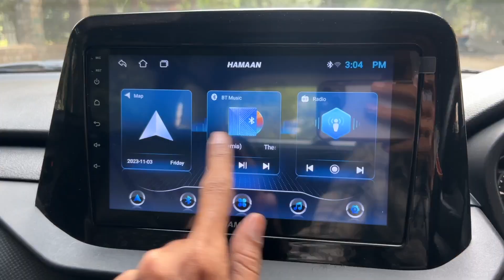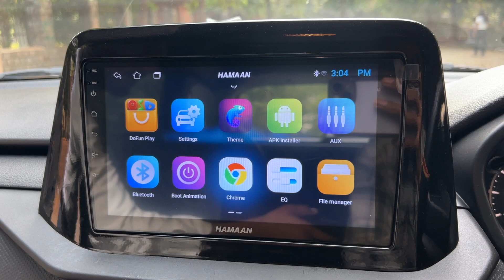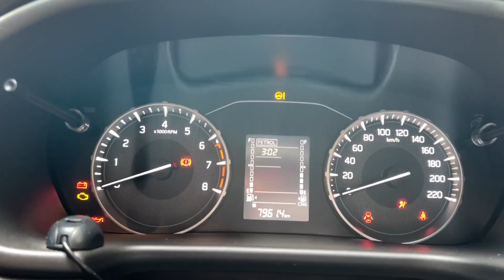Brezza CNG के इस Customer को सुन समझकर ही लेना 🔥 Build Quality और Mileage हर बात बतायी ॰ Brezza CNG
Hello everyone, welcome to an in-depth ownership review of the 2023 Maruti Suzuki Brezza equipped with a factory-fitted CNG kit. Specifically, we'll be focusing on the LXI variant. The owner has also made some additional aftermarket and dealer-installed modifications, so we'll delve into those as well. Our primary objectives are to determine the overall cost of ownership and gauge the owner's satisfaction with this vehicle.

Introduction:
The Maruti Suzuki Brezza has long been a popular choice in the compact SUV segment, known for its blend of style, affordability, and fuel efficiency. In the year 2023, Maruti Suzuki introduced a CNG variant of the Brezza to cater to the environmentally conscious consumers. The LXI variant is the base model and serves as a cost-effective entry point for those looking to own a compact SUV.

Cost Analysis:
To begin with, we will break down the costs associated with owning this Brezza CNG LXI. This will include the initial purchase price, on-road costs, registration, and any additional expenses related to the aftermarket and dealer-installed accessories. This comprehensive cost analysis will help us understand the financial aspect of owning this vehicle.

Ownership Satisfaction:
Next, we will delve into the owner's satisfaction with the car. This will involve assessing various aspects such as performance, fuel efficiency, ride comfort, interior quality, and the overall driving experience. Real-world feedback from the owner will give us valuable insights into how the Brezza CNG LXI performs in day-to-day use.

Aftermarket and Dealer Accessories:
The owner has made modifications to the Brezza, both from aftermarket sources and through dealer fitment. These additions can significantly impact the vehicle's functionality, appearance, and user experience. We will explore these modifications and evaluate how they enhance or alter the Brezza's characteristics.

Maruti Suzuki Brezza CNG LXI Variant:
Maruti Suzuki's decision to introduce a CNG variant of the Brezza in 2023 is a commendable step toward reducing carbon emissions and offering a more eco-friendly driving option. The LXI variant, as the base model, may appeal to those looking for an affordable entry into the world of compact SUVs. We will provide a detailed description of the LXI variant, highlighting its key features and specifications.

In conclusion, this ownership review aims to provide a comprehensive and accurate overview of the 2023 Maruti Suzuki Brezza CNG LXI variant, covering its costs, the owner's satisfaction, and the impact of aftermarket and dealer-installed accessories. We will also offer insights into Maruti Suzuki's environmentally friendly CNG initiative, giving you a complete picture of this vehicle and its place in the automotive market.